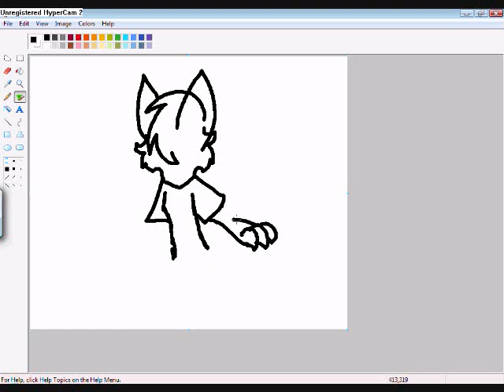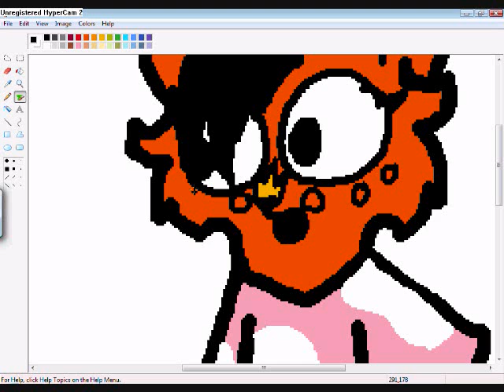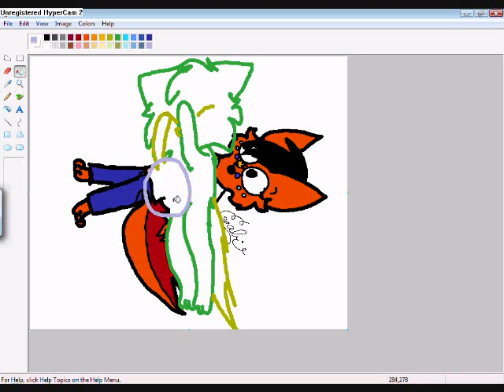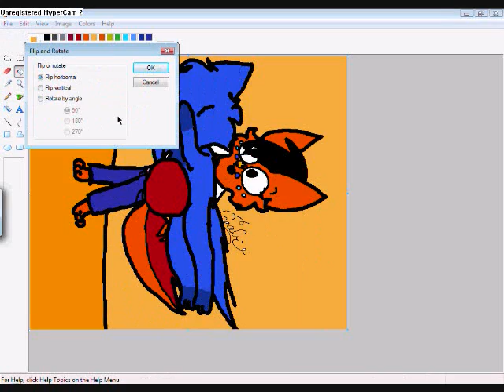Dodgeball Block :U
Yeah... seafang did this today XD Not like a bullet though XD
AMFG! HE'S NEKKID!